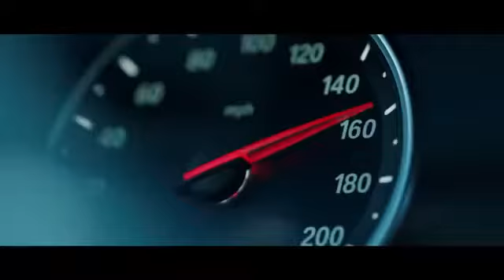Linkin Park - In The End (Mellen Gi & Tommee Profitt Remix)